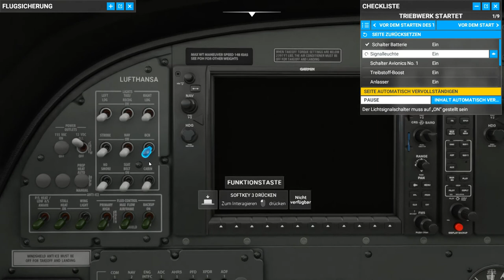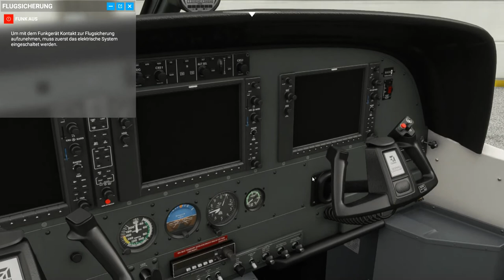Rundflug Courchevel Cessna 208 B Microsoft Flight Simulator